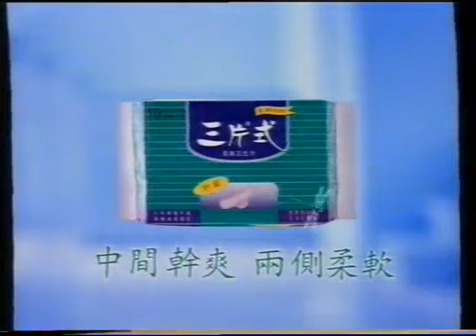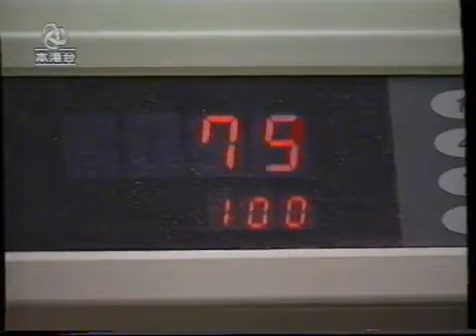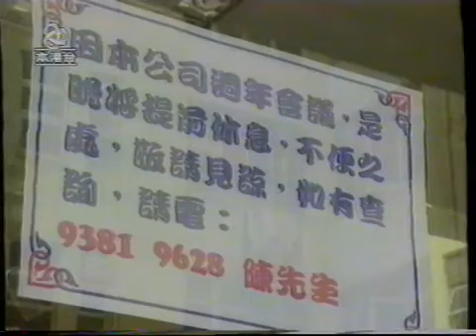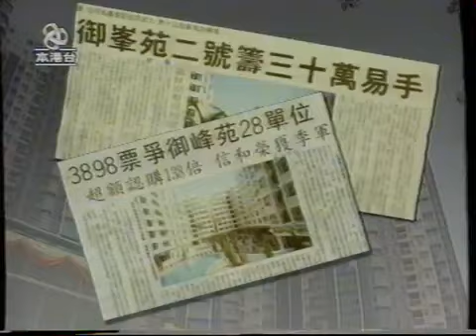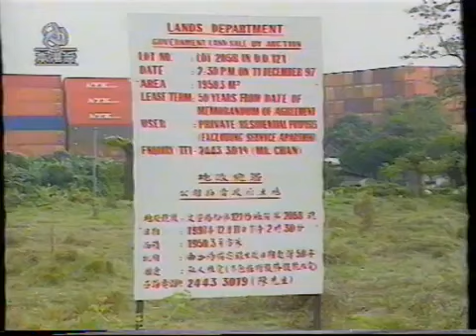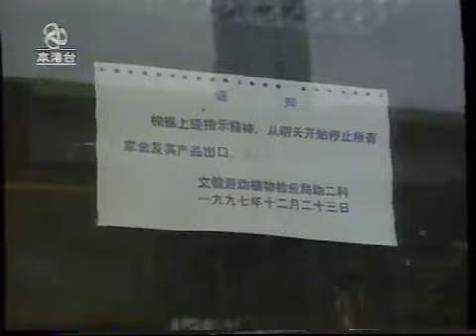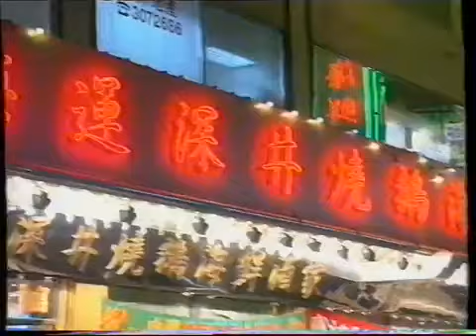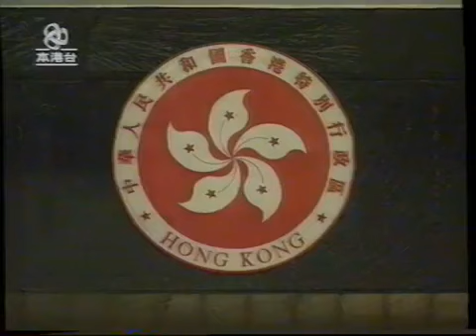香港1997年大事回顧(ATV本港台)